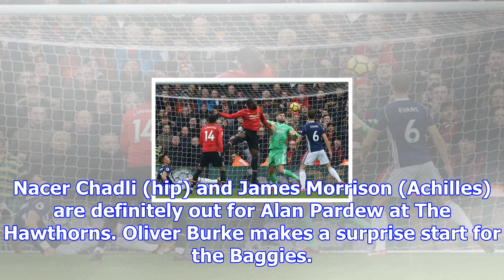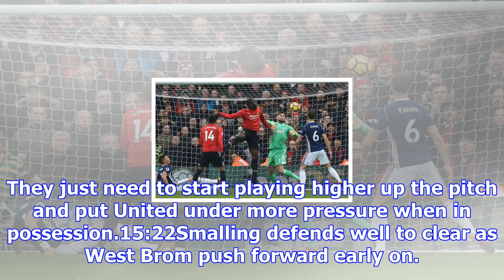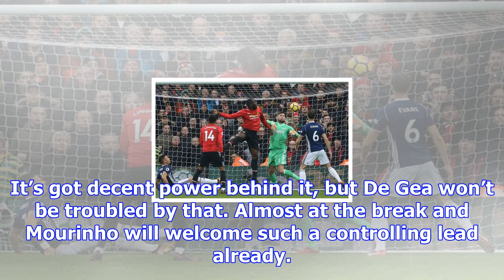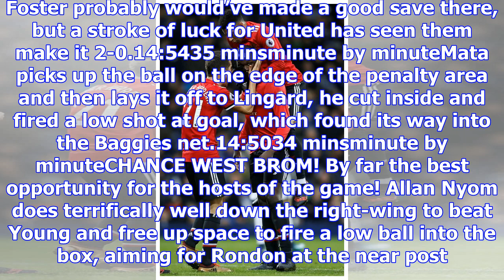West brom vs manchester united live score and goal updates - latest here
Gareth Barry is on the bench West Brom to face Manchester United on Sunday after shrugging off a thi...